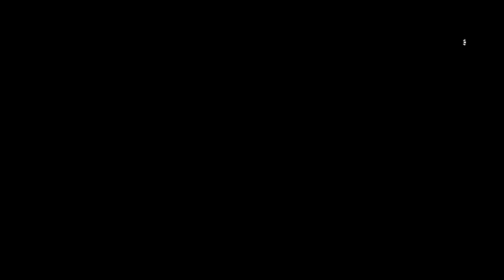Battlefield 1 - Multiplayer (No Commentary) - #248 - Operation Iron Walls🤧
Recorded on:27/06/2021/Twitch - (No Commentary).

Battlefield 1 - Developers/Publishers

1. E.A - Electronic Arts
2. DICE
3. FROSTBITE